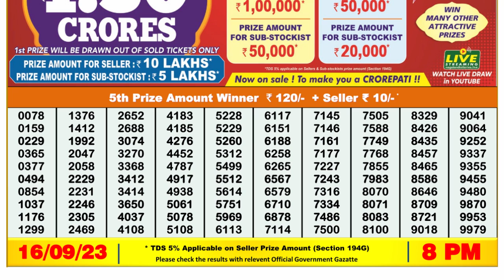🔴Dear Lottery Sambad Live 8pm today 16.09.23 Nagaland State Lottery Result